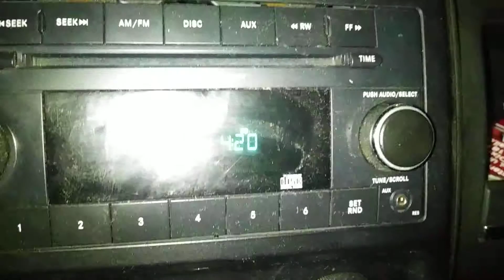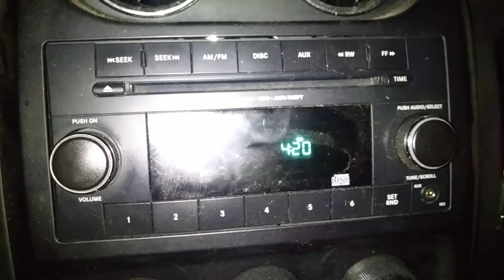2 30 am day 4 peace